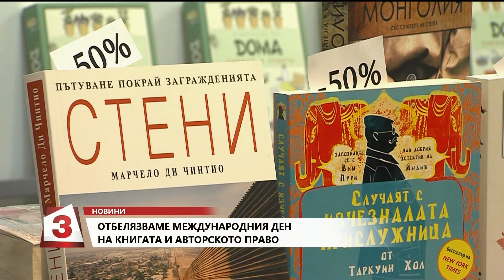Всяка сутрин, 23.04.2019: Днес е Денят на книгата и авторското право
Отбелязваме международния ден на книгата и авторското право. Целта е да се насърчи  четенето  на книгите и книгоиздаването.